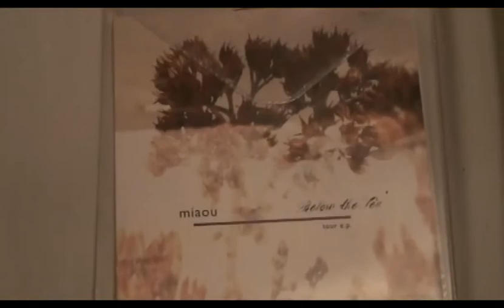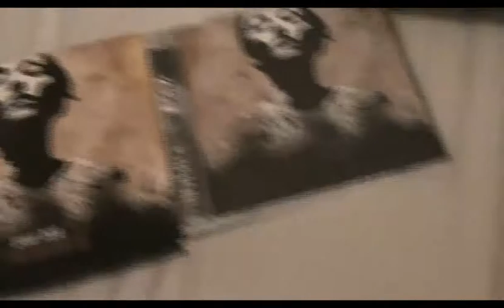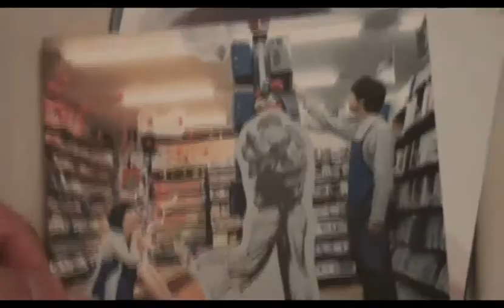CD Collection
ok
I didn't show all of them